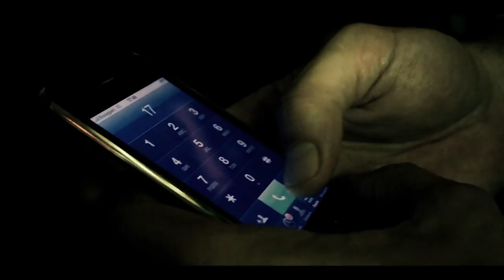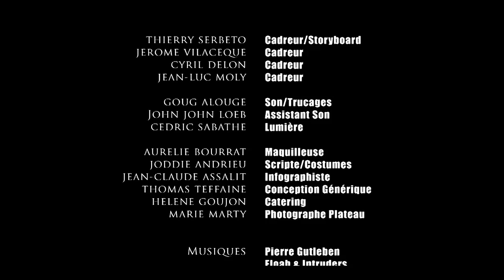JULIEN - biZon Act 02 (comédie d'horreur)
A304PROD & Géryon Fabrica présentent :
JULIEN - Acte 02 du projet biZon comportant 5 court-métrages
16/9 HD - 12 Minutes - Couleurs

Synopsis :
Julien est un homme sensible. Trader gay aimant manger des sucettes, il est l'un des derniers remparts de politesse et de civilité dans un monde qui va basculer dans l'horreur zombie...

Un film de Ludovic Goujon / Avec : Olivier Cottereau, Christophe Morisseau, Joddie Andrieu, Bénédicte Fenech...

Producteurs : Richard Corzo, Jean-Luc Moly, Cyril Delon & Karim Saïdi  / Partenaires : Amnésik Théâtre, Crazy Train, Pôle Prod & l'Armée des Maures / Chef Opérateur : Thierry Serbeto / Cadrages : Cyril Delon, Jean-Luc Moly & Jérôme Vilacèque / Lumières & Clap : Cédric Sabathé / Musique : Pierre Gutleben, Eloah & Ludovic Goujon / Son : Goug Alouge & John Loeb / Maquillage : Aurélie Bourrat / Script & Costumes : Joddie Andrieu / Photographe de Plateau : Mary Marty / Régie : Hélène Goujon / Effets Spéciaux : Jean-Claude Assalit / Ecriture, Montage & Réalisation : Ludovic Goujon

2012 / 2015
A Bunny Company Release